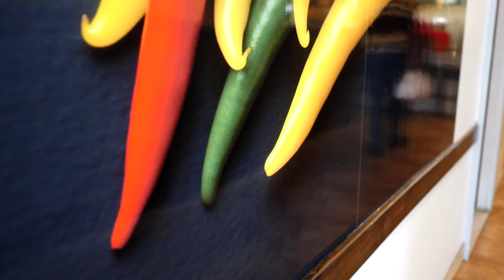Don Pepe's Conway Highlight #2